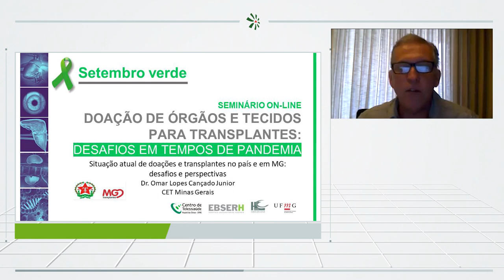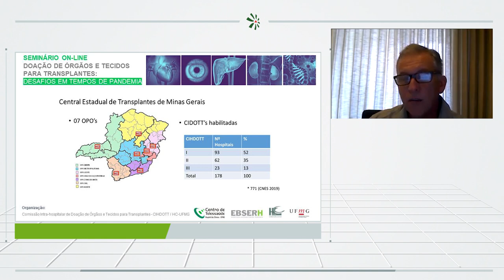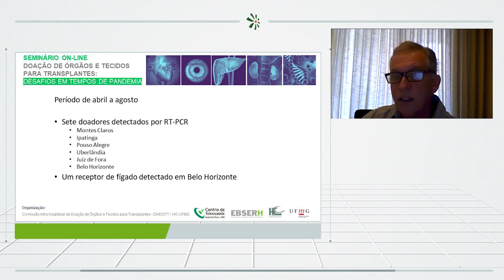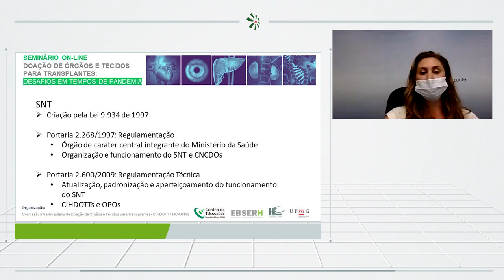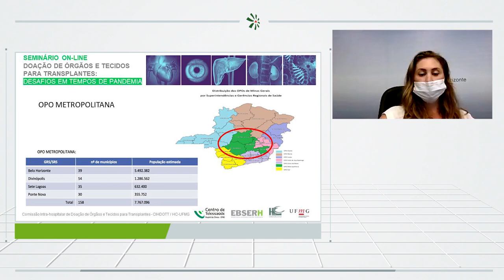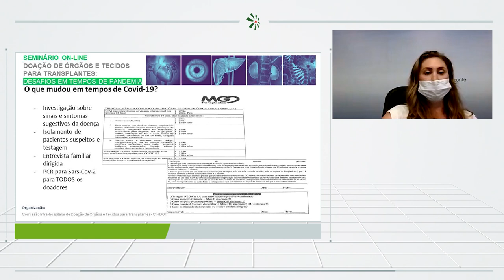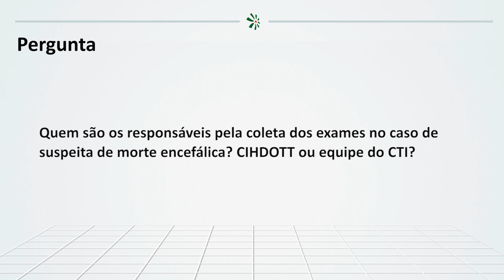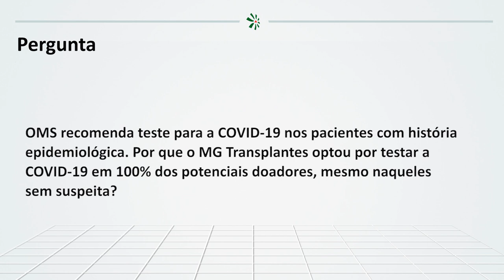Mesa 1: Panorama dos transplantes de órgãos e tecidos no Brasil e no estado de Minas Gerais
Seminário On-Line "Doação de órgãos e tecidos para transplantes: Desafio em tempos de pandemia"